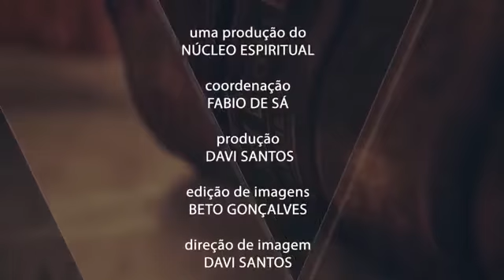Hebreus 12 - Pr. Ronaldo